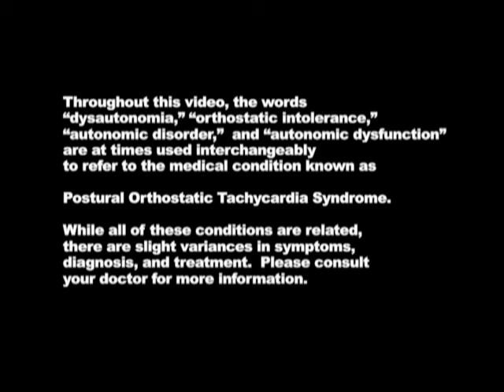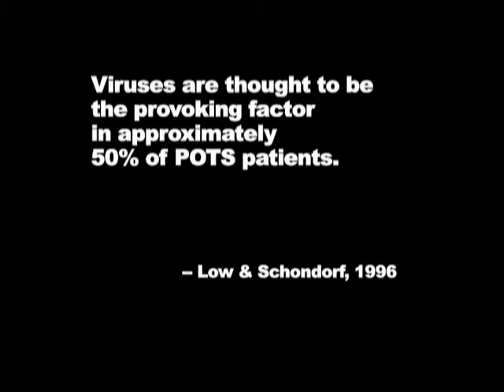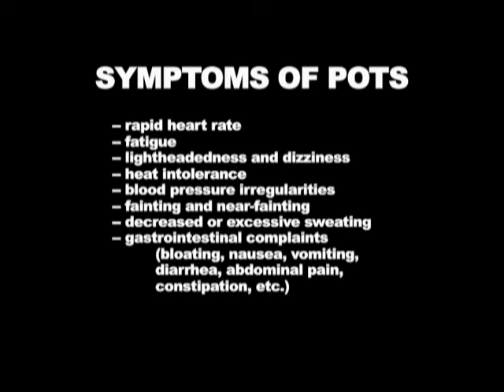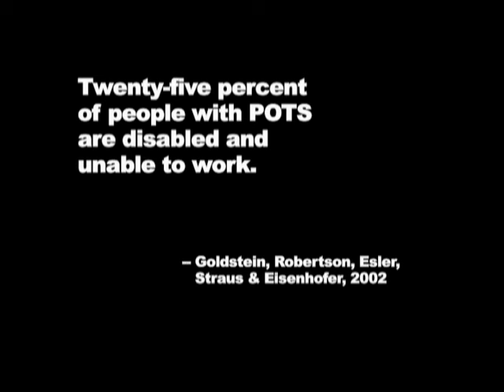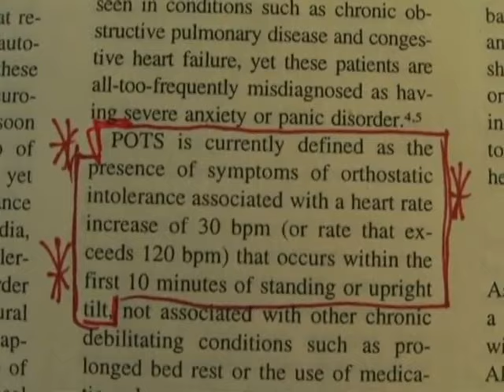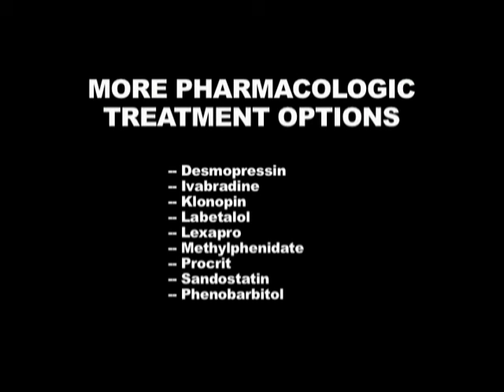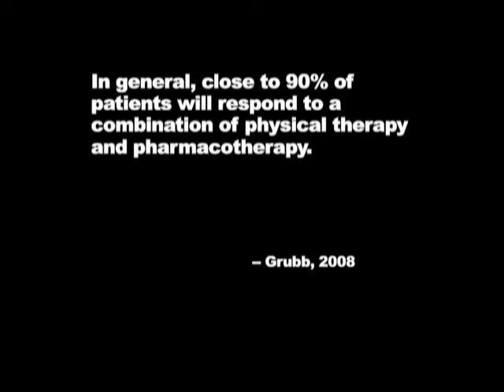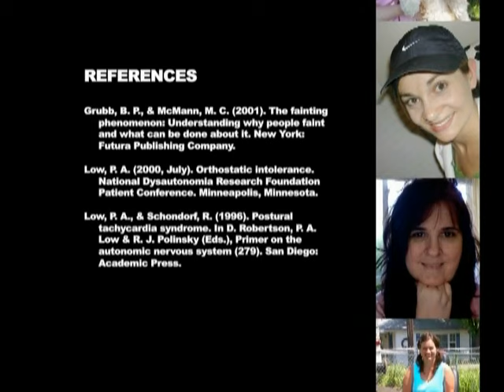CHANGES: Living with Postural Orthostatic Tachycardia Syndrome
What if your life suddenly changed?  What if standing up was impossible or hazardous to your health?

The Dysautonomia Information Network presents a film that provides answers, medical interviews, personal testimonies, facts and statistics about Postural Orthostatic Tachycardia Syndrome.

Learn about a medical condition that is often misunderstood by doctors and patients.

Directed by:
Michelle Sawicki
Alexia Anastasia

Edited by:
David Meiklejohn

Interviews with:
Dr. Svetlana Blitshteyn
Dr. Charles Randy Thompson
Autumn Austin
Shannon Donegan